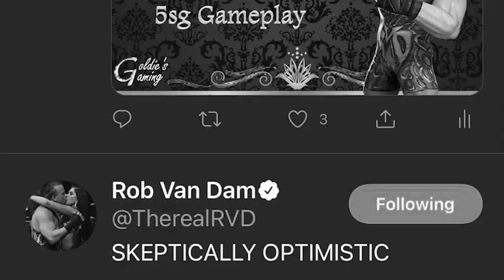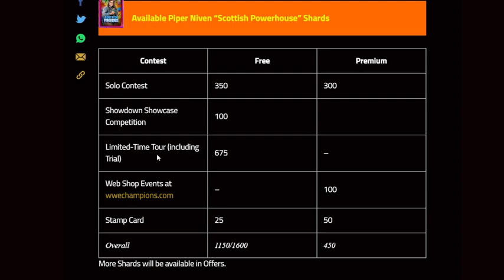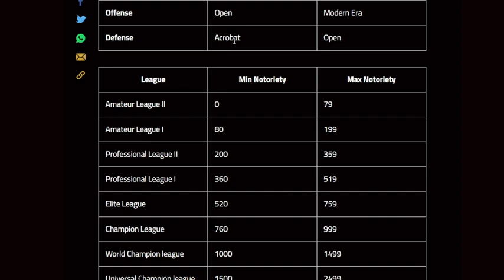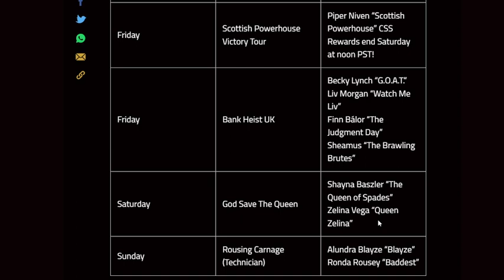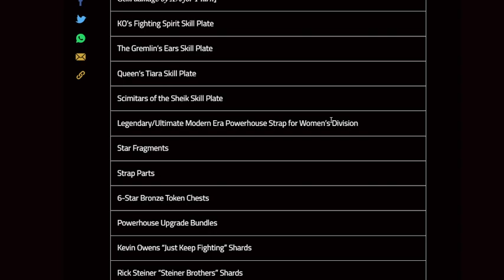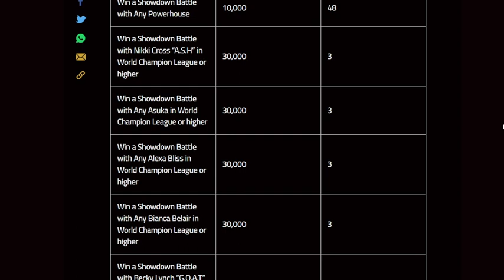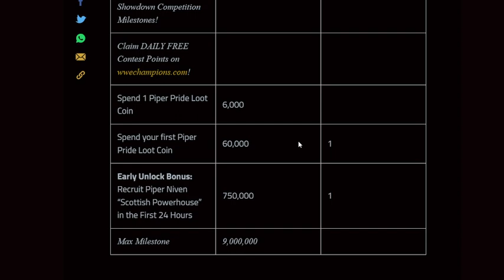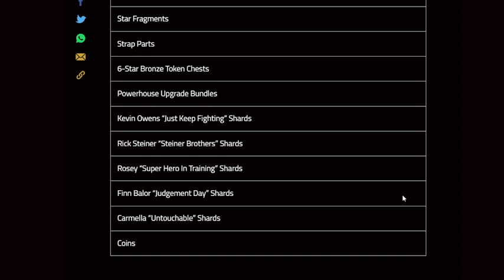Livestream from 6/15/23 - Ladies Week with Goldie! Piper Plate, Showdown Info, and Various 6sb Femal